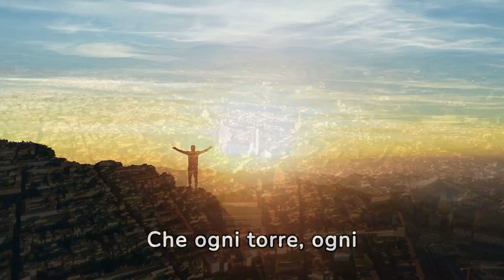ESPLORANDO I BORGHI PIU' BELLI TOSCANA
VIAGGIO nei BORGHI INCANTEVOLI della TOSCANA.

Hai mai sognato di vagare tra villaggi medievali incastonati tra le colline, dove ogni selciato racconta una storia e il tempo sembra fermarsi?

Unisciti a noi in un viaggio nel cuore della Toscana, dove i paesaggi sono dipinti con vigneti e cipressi, e ogni villaggio è un tesoro di arte, storia e tradizione.